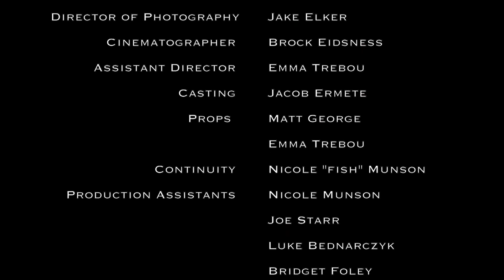Lake Eerie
Short film I shot and edited with the Western Filmmakers Association.